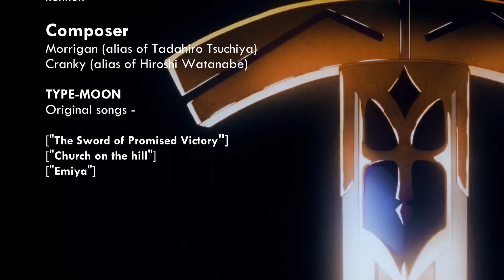Fate - Gate of Avalon [FULL ALBUM]